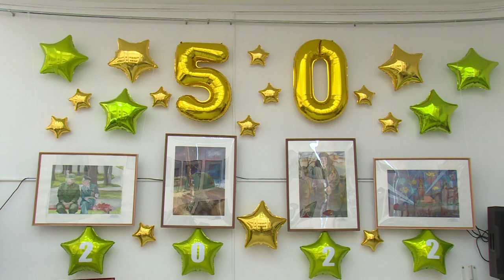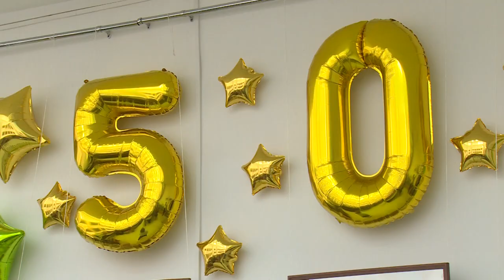Детская художественная школа городского округа Щелково отметила 50-летие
50 лет отмечает детская художественная школа городского округа Щелково. Годы работы объединили педагогов и учеников в крепкую семью, где главным мотивом является творчество. Репортаж с юбилея учреждения.